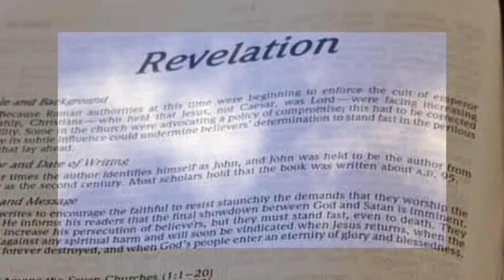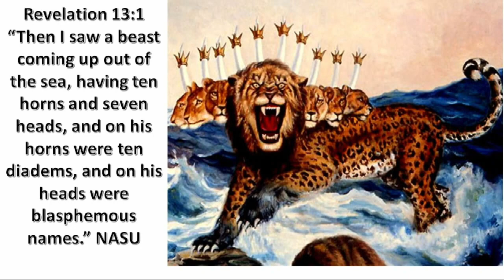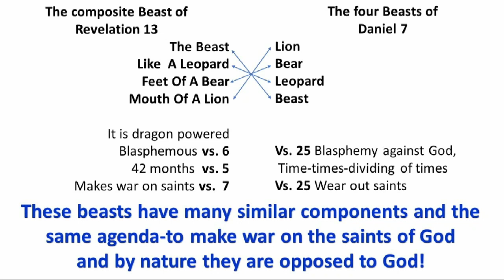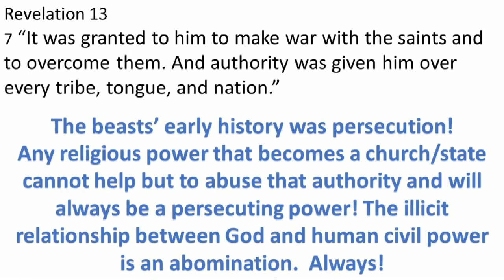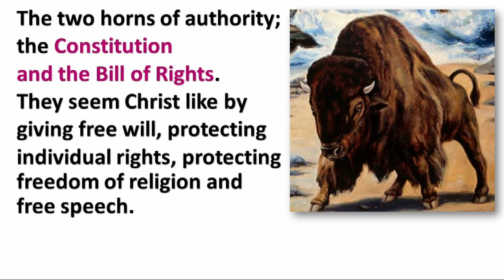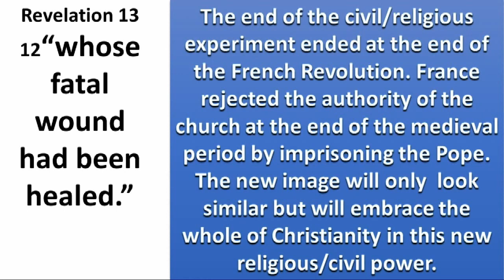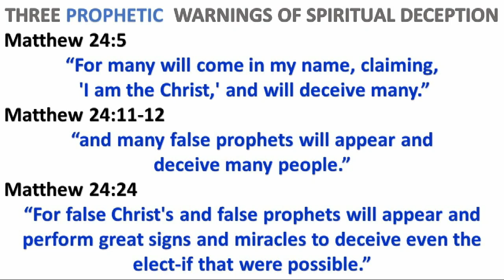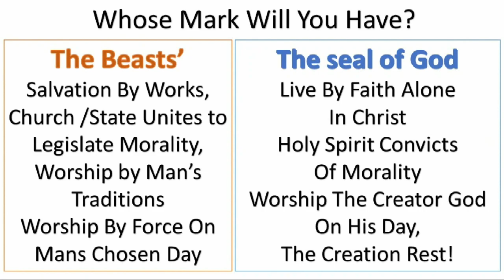We are living the fulfillment of Revelation 13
Satan has successfully deceived Modern Christianity, who is welcoming the abomination as a means of fulfilling their mission. Clearly understand exactly what the mark of the beast looks and sounds like. Right now, will you accept Jesus and His guidance alone in your life?